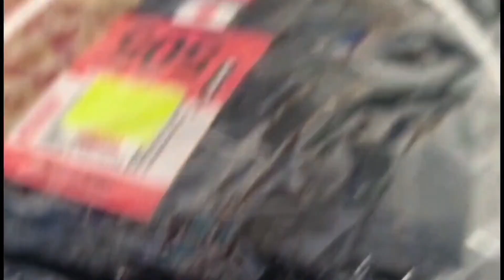A DAY IN MY LIFE JALAN JALAN LEBARAN IED FITRI 2024